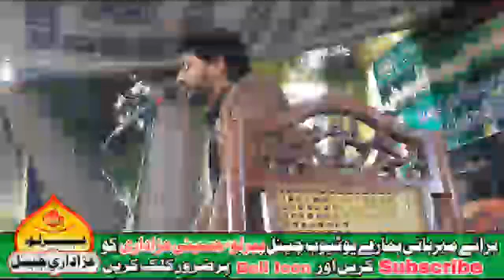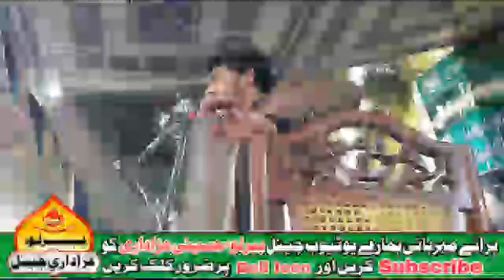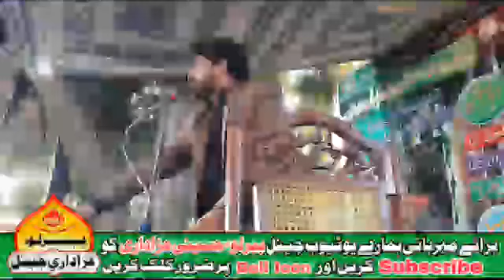Zakir syed mukhtiar hussain shah||17 jan 2021 at larkana